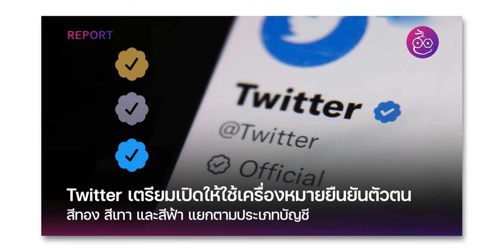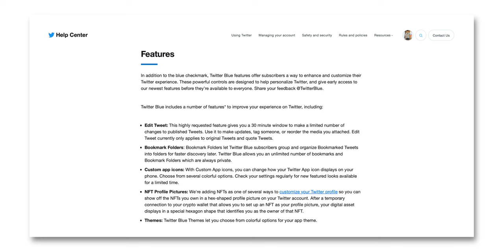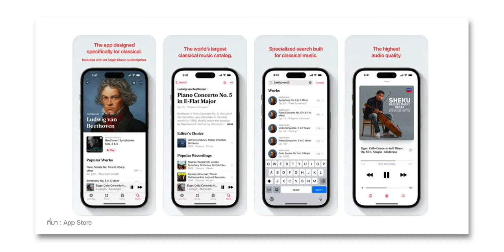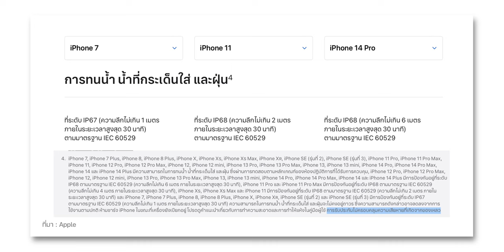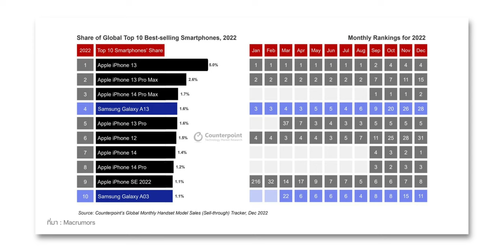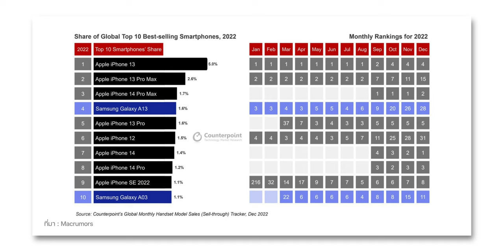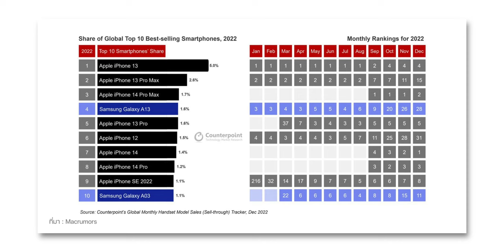iMoD ลือ! ปุ่มเพิ่ม-ลดเสียง iPhone 15 Pro เป็นปุ่มยาว, Apple Music Classical มา 28 มี.ค. นี้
00:00 - อัปเดตข่าวเทคโนโลยี
00:50 - ข่าวที่ 1 Twitter Blue เปิดให้บริการในไทยแล้ว!
01:59 - ข่าวที่ 2 Apple Music Classical เตรียมเปิดให้บริการ 28 มี.ค. 66 นี้
02:48 - ข่าวที่ 3 iPhone 11 ตกน้ำลึกถึง 7 เมตรนานหลายวัน งมขึ้นมา ยังเปิดเครื่องได้ปกติ
04:01 - ข่าวที่ 4 iPhone 13 ขึ้นแท่นสมาร์ตโฟนขายดีสุดในปี 2022
05:27 - ข่าวที่ 5 เผยวิดีโอพรีวิวกระจกหน้าจอ อ้างเป็นของ iPhone 15 Series
06:49 - ข่าวที่ 6 ลือ! ปุ่มเพิ่ม-ลดเสียง iPhone 15 Pro จะเป็นปุ่มยาวปุ่มเดียว
08:07 - ส่งท้าย

⋅ ดูข่าวที่ 1 เพิ่มเติมได้ที่
⋅ ดูข่าวที่ 2 เพิ่มเติมได้ที่
⋅ ดูข่าวที่ 3 เพิ่มเติมได้ที่
⋅ ดูข่าวที่ 4 เพิ่มเติมได้ที่
⋅ ดูข่าวที่ 5 เพิ่มเติมได้ที่
⋅ ดูข่าวที่ 6 เพิ่มเติมได้ที่

1️⃣ มาแล้ว! iPhone 14, iPhone 14 Plus สีเหลืองใหม่ เหมาะกับใคร ทำไมน่าซื้อ
2️⃣ 1 วันกับ Galaxy S23 Ultra (ย้ายมาจาก iPhone) เป็นยังไงบ้าง
3️⃣ รีวิว Mac mini M2 Pro เครื่องนี้ดี, น่าใช้ งบ 20,000 ซื้อ Mac mini M2 ได้
4️⃣ อัปเดตข่าวลือ iPhone 15 หน้าจอ 6.2”, iPhone 15 Pro Max ตัวเครื่องบางกว่าเดิม!
5️⃣ ภาพ CAD ของ iPhone 15 Pro เครื่องขอบมน พอร์ต USB-C กรอบไทเทเนียม!